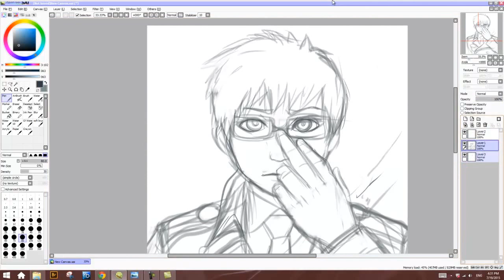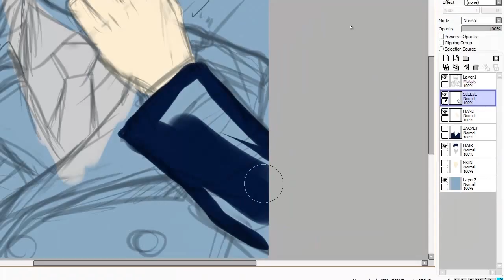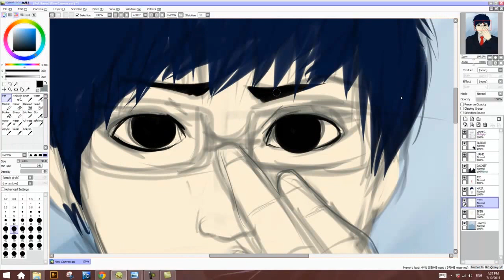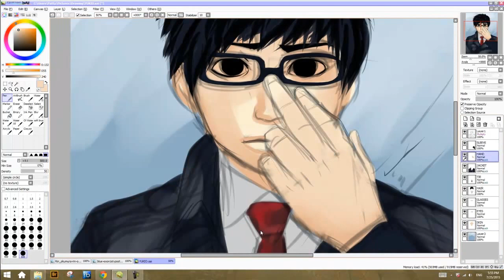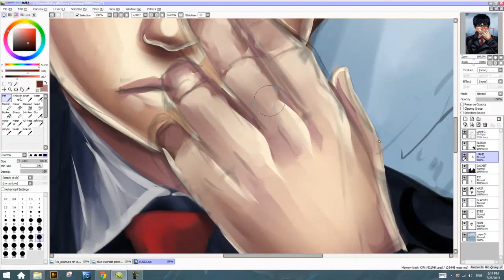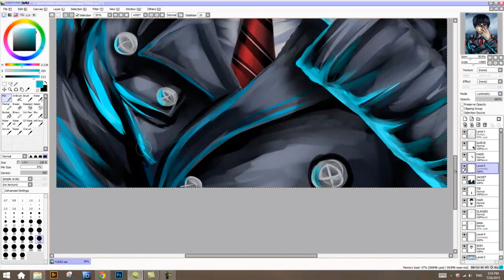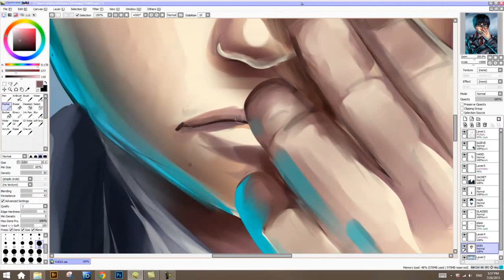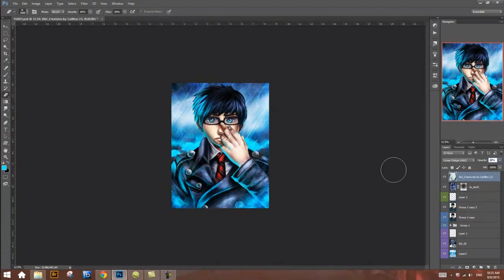Blue Exorcist: Yukio [speedpaint]